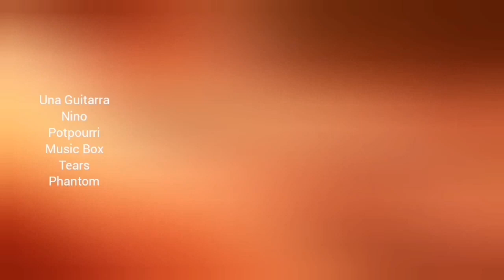UNA GUITARRA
Categorías
Instrumental
Orquestada
Electrónica
Romántica
Original
Lírica